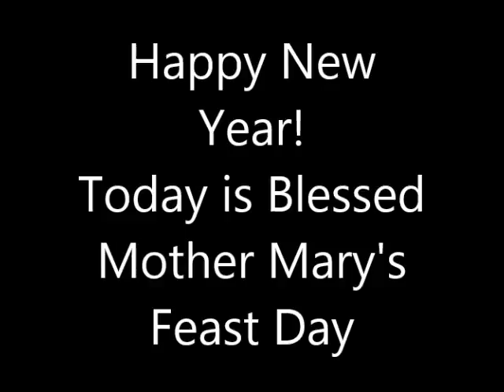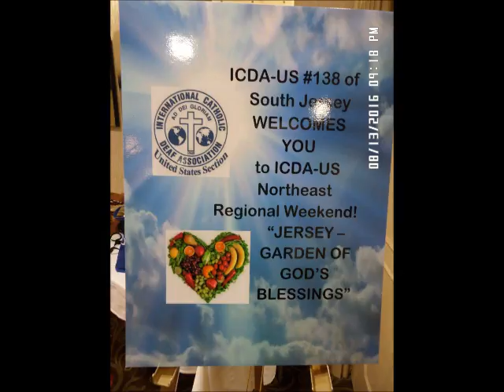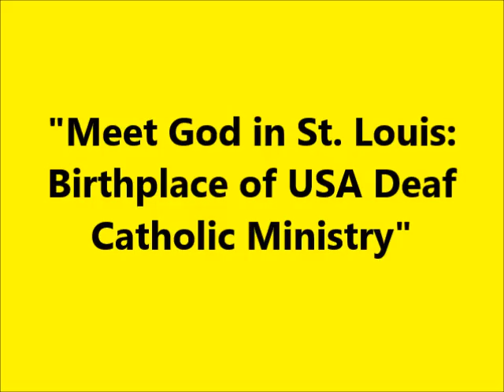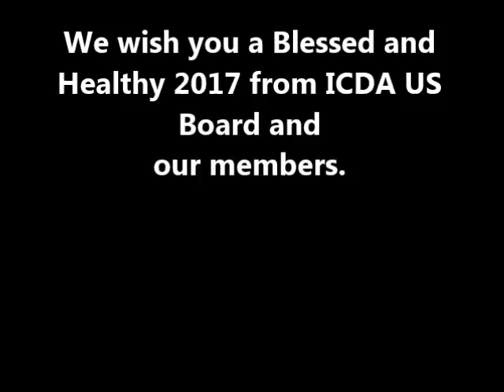ICDA US 2016 year in review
Please join us and look back in 2016 and look forward into 2017! We wish you Happy New Year 2017 from our ICDA-US Board and members.